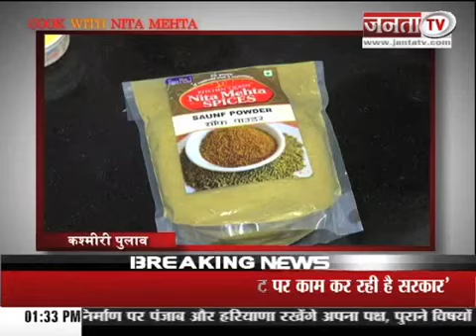Kashmiri Pulao Recipe by Nita Mehta